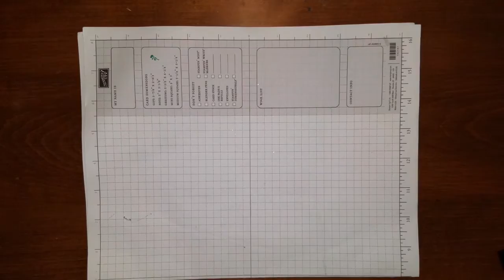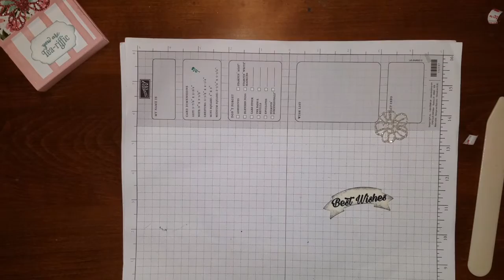Little Tea Caddy using Stampin Up products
I show you how to make a little caddy that can hold 3 tea bags or other little treats.  For more information on Stampin Up or to order any items please visit my